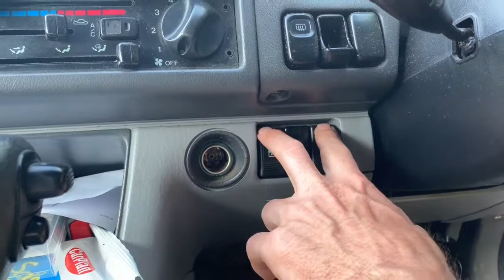Mazda Bongo blind switch removal and repair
This is a short video showing how to cure the problem of intermittent blind switch in a Mazda Bongo and Friendee van